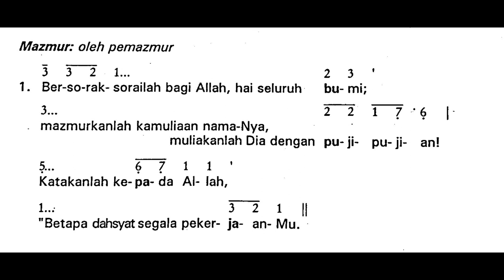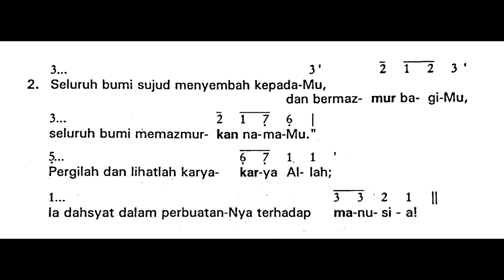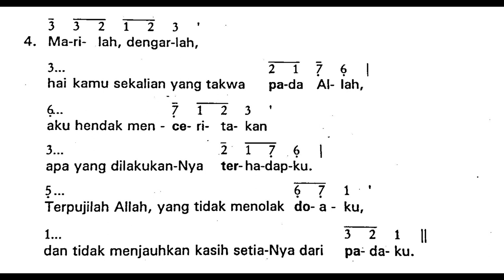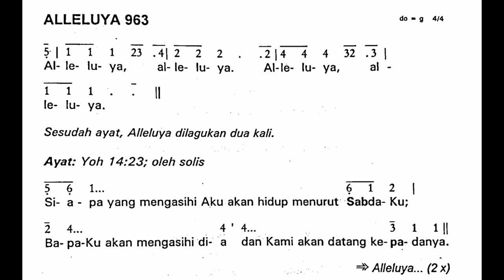[Edisi Lama] Minggu, 14 Mei 2023 - MINGGU PASKAH VI (Keenam) - Mazmur Tanggapan - Tahun A